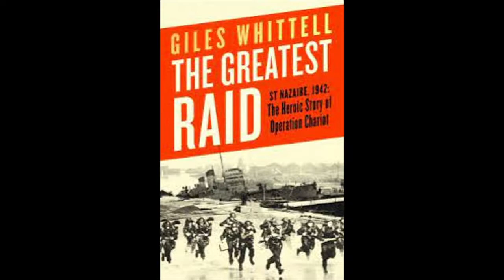"The Greatest Raid" by Giles Whittell review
"The Greatest Raid" by Giles Whittell